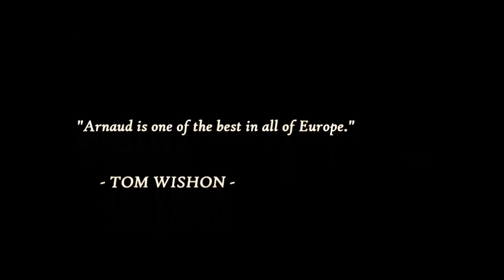FITTING / REFLEXIONS SUR LE PUTTER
Première d'une série de vidéos consacrées au putting.